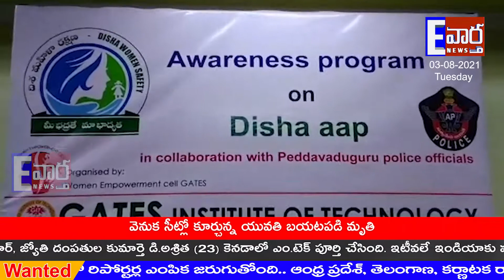ఇంజనీరింగ్ విద్యార్థులకు దిశ యాప్ పై అవగాహన కల్పించినDSP V.N.K చైతన్య//పెద్దవడుగూరు//ATP//E vartha//